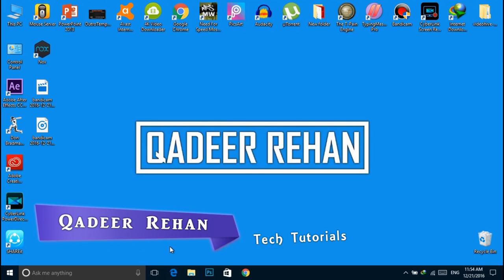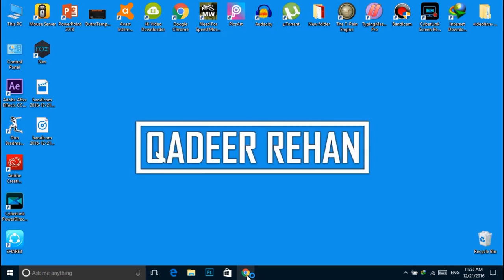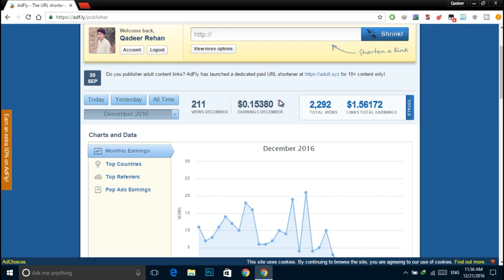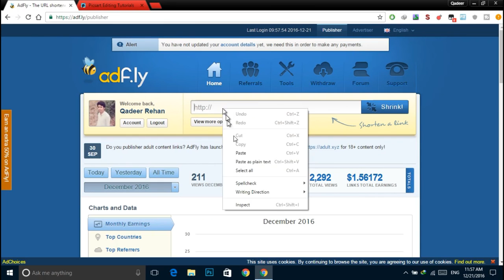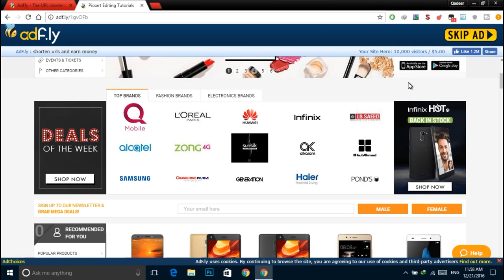How to Make Money Online on Youtube Facebook or Website Urdu Hindi Tutorial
दोस्तों इस वीडियो मैंने आज आपको बताया है कि फेसबुक पेज से पैसे कैसे कमाते है इस वीडियो को देखने के बाद आप रोजाना लगभग $100 से $200 आसानी से कमा सकते हैं

  कैसे हेल्प एक हिन्दी युटूब चैनल है जो आपको इन्टरनेट, कम्प्यूटर, मोबाईल और नयी टेकनालाजी के बारे में हिन्दी में जानकारी देता है।
 The Internet , computers, Mobile and software gives information in Hindi . Free !

Ballu viewer choic